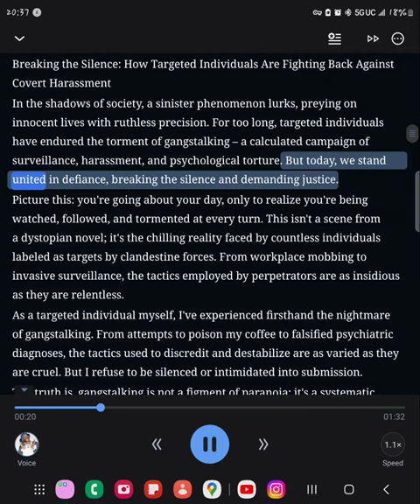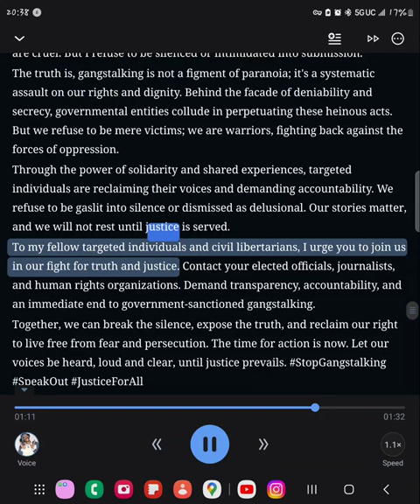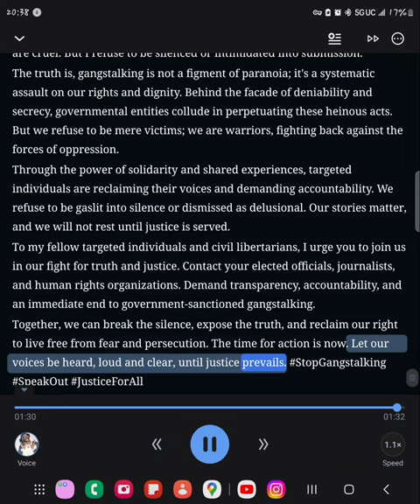BREAKING THE SILENCE , WRITING BY RODERIC DUPLECHAIN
please share for awareness. It's to knowledge and your ability to understand!
They say it's in my head, But they are not in their heads!
Please share with family and friends cause this can happen to anyone!
Proof of what is happening SHAWN MORALES and FAMILY
The book of daisy son
LshawN RocSweL - Topic
Outside music video
OUTSIDE LshawN RocSweL (Gospel Greater than Gossip, the book of Daisy Son)

Buy a R/F meter for your records, it will show when they hit you with the radio frequency and that's all it is

They will have alot of data on you and if your STALKER is like mine he can see what you see live, and he will be able to tap into your memoir bank, but ask him what good that information is, and make sure you ground every day and buy copper comparison socks pants and gloves is what I did. Try to stay on the outside and keep moving forward. God bless